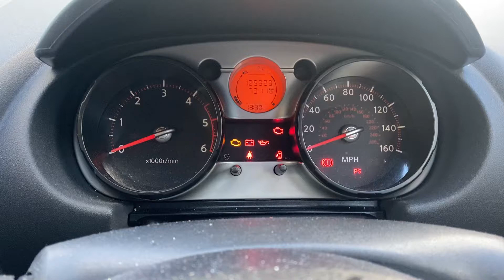Разборка Nissan - Qashqai 2006-2013, 1.5 DCI (VIN: SJNFCAJ10U1150912) BJ57URB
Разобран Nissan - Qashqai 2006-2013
Основные характеристики:
Год выпуска: 2007
Двигатель: 31444D
Объём двигателя: 1.5
Тип двигателя: Дизель
Коробка передач: КПП 6-ст.мех.(МКПП)
Кузов: Джип (5-дверный)
Смотри каталог запчастей Nissan - Qashqai 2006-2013 на :
⏰ Режим работы колл-центра:
08:00 – 20:00 – ежедневно

Для наших покупателей:
- бесплатная доставка;